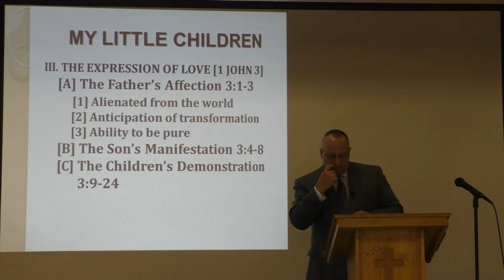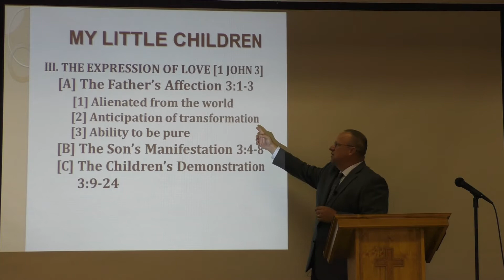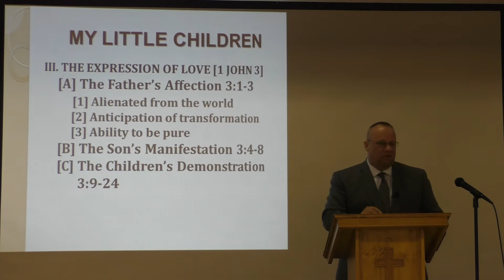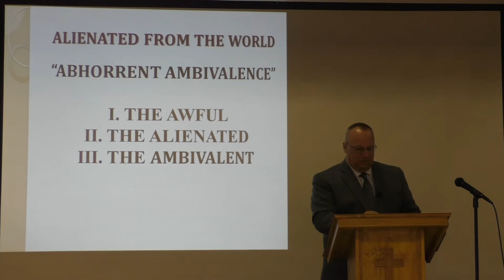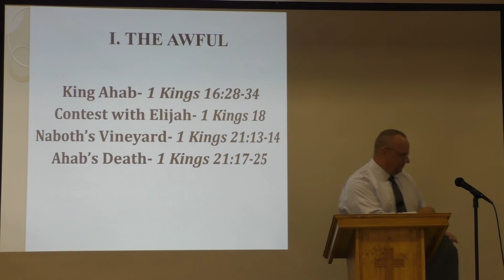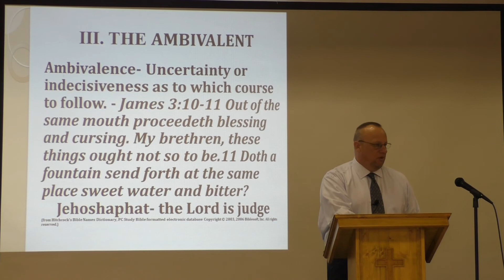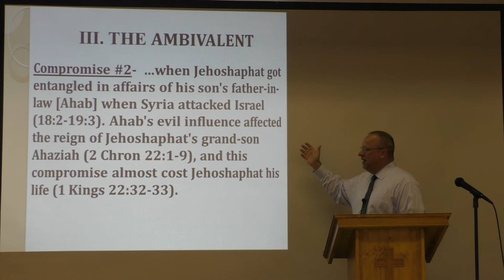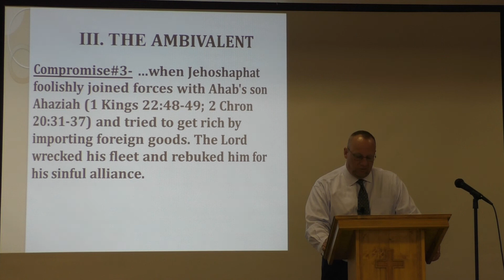ABHORRENT AMBIVALENCE 7-12-2020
In this message we look at an Illustration from the Old Testament of being ambivalent. The life of Godly King Jehoshaphat shows that good Christians can have wicked associations with the ungodly.